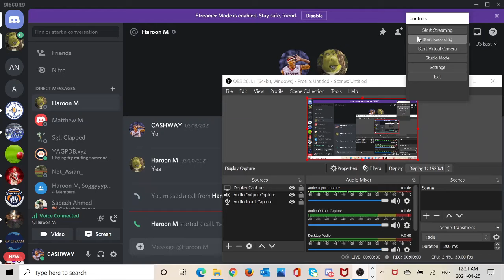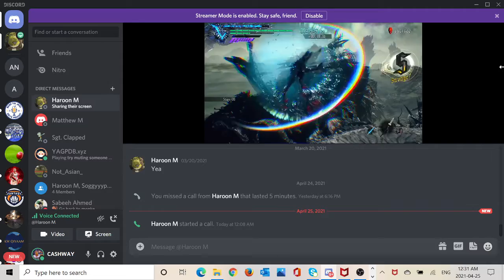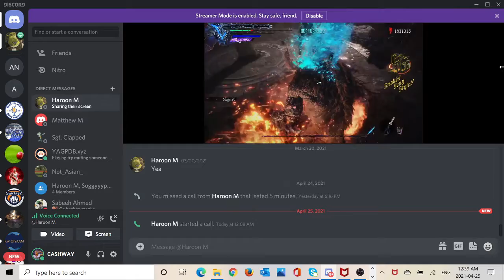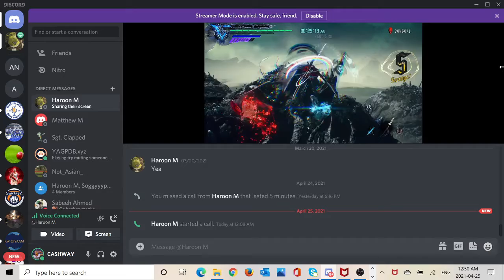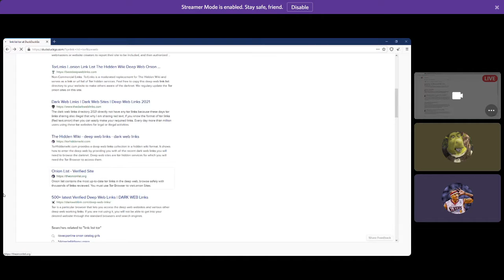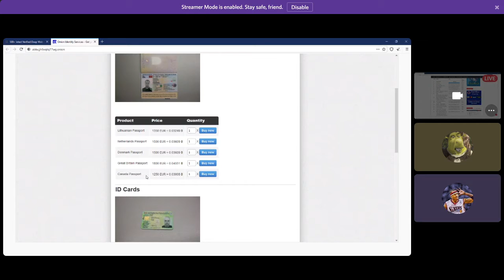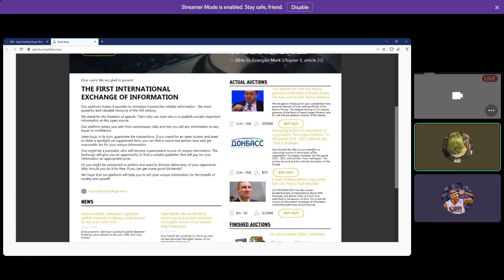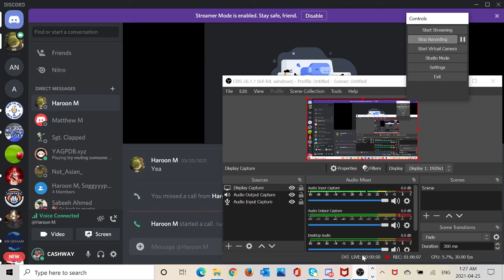Deep Web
All Facts No Cap web series: Episode 1
Topics: - C-Virus, Work, Deep web analysis